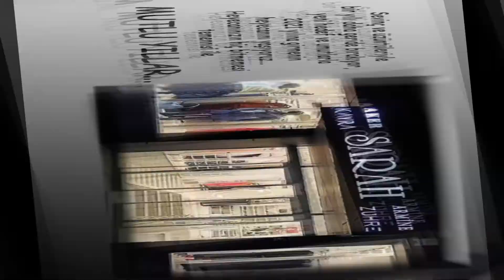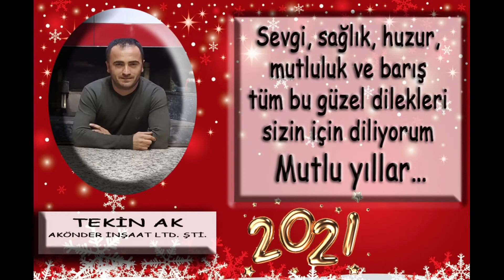YILBAŞI KUTLAMA 10